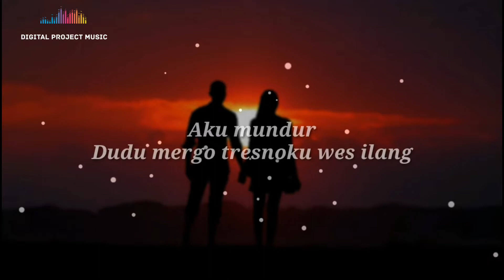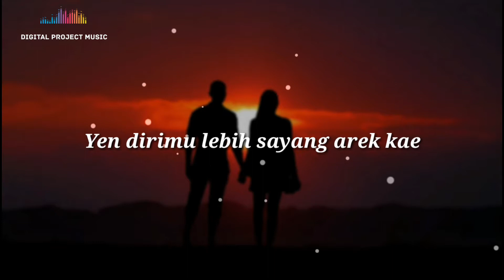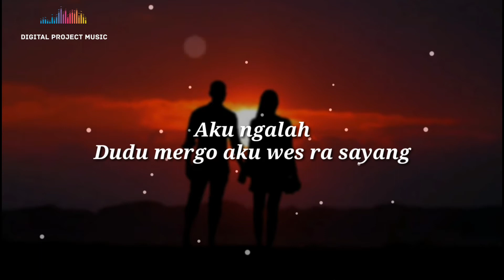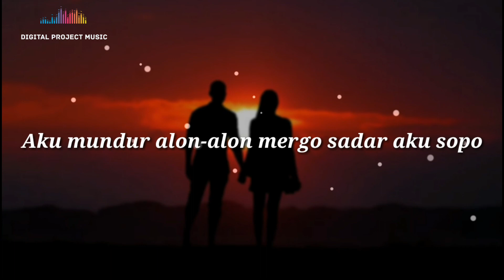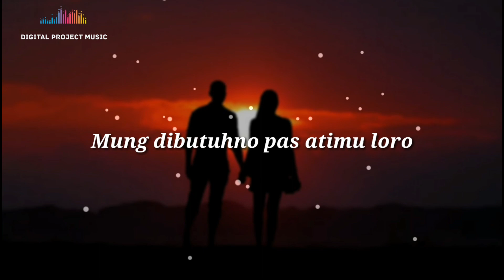Jihan Audy ft Gerry Mahesa - Mundur Alon - Alon (Lirik Version)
Artist :  Jihan Audy ft. Gerry Mahesa
Song Title : Mundur Alon - Alon